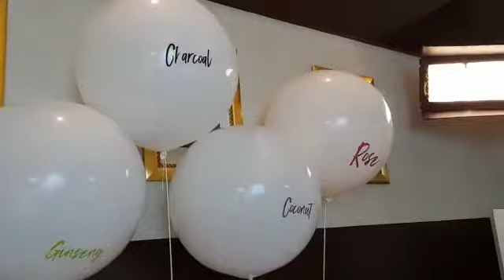Product Launch Decoration With Printing On Balloon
We can provide balloon decoration for all occasions, product launch or private party.Balloons are available in pearl latex or metallic in all colours.

Whether you are thinking of decorating a launch party or simply want to get in.off a new product feature, USP or look, with printed designs as well as 3D

THREE C FZ LLC
Muhammad Shiraz Chuhan